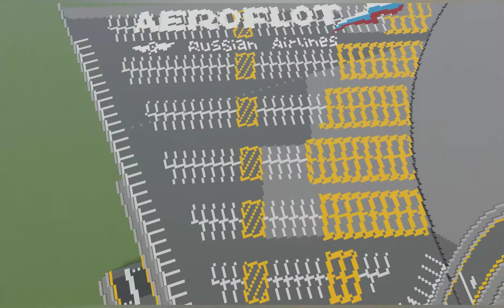Minecraft Old Trafford Progress [15] | Tunnel, Car Parks and more!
Welcome to episode 15 in my Minecraft Old Trafford Progress series! In this video I show off some massive improvements I have made to my stadium since the last episode, including a massive new car park, some editions on the inside of the stadium, a raised roof and many improvements all round.

If you enjoyed this video make sure to give it a like and if you are new around here make sure to hit the subscribe button which would be much appreciated!!